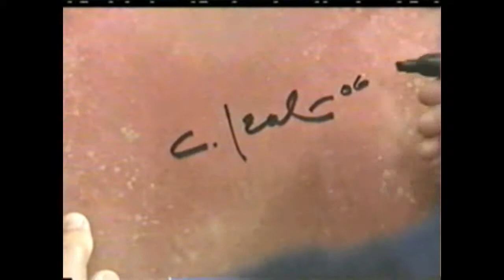César Leal Jiménez - Entrevista en el 2006 en Cuba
Entrevista del reconocido pintor cubano César Leal Jiménez sobre su vida y obra filmado en la Habana, Cuba en el 2006.  This is an interview of Cuban acclaimed artist César Leal Jiménez about his life and work.  Filmed in 2006 in Havana, Cuba.